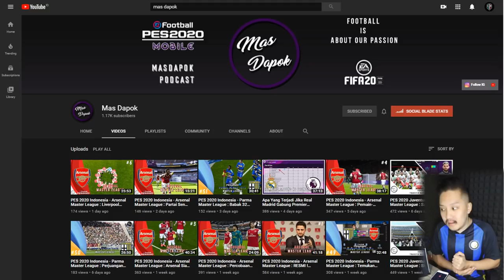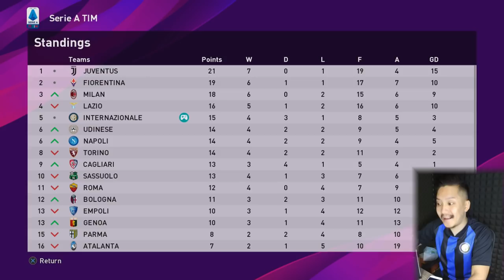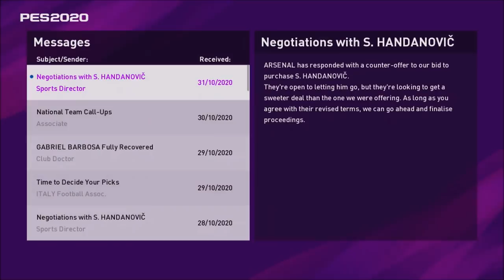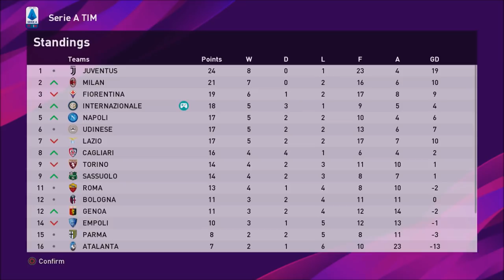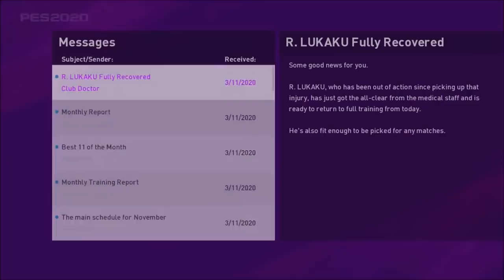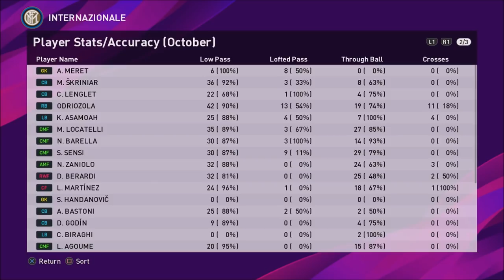PES 2020 Indonesia Master League Inter | Álvaro Odriozola Pembelian Terbaik Inter?? #49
Open Pre-Order Inter Retro Kit 2020 (Close PO 10 February 2020)

Master League adalah sebuah game mode eFootball PES 2020 dimana kita menjadi manajer sebuah klub sepakbola dan akan berjuang untuk membawa tim tersebut ke level yang lebih tinggi.

FIFA 20 Indonesia Career Mode adalah sebuah game mode EA Sports FIFA dimana kita berperan menjadi manajer suatu tim dan mengatur segala hal yang berkaitan dengan aspek operasional dan manajerial klub tersebut.

LINE ► @rdh6974k

Cascopee
Official LINE Account ► @szf4404b

Intro & Outro
Alicia Moffet - Open Up